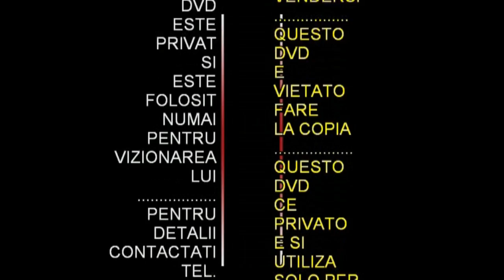NUNTA FELICIA-COSTICA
VIDEO-CLIP NUNTA
   DVD-I-